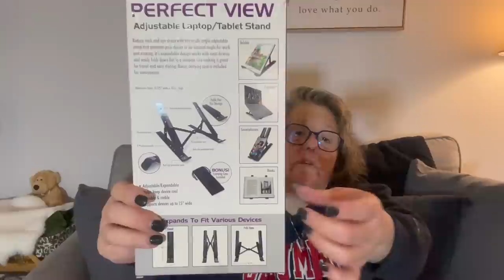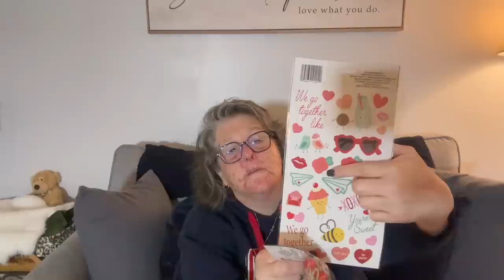Dollar Tree Haul | New Finds